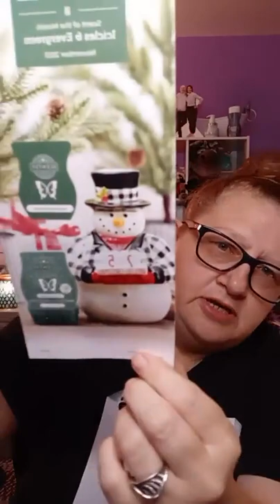Scentsy warmer and Scent of the Month Nov 21